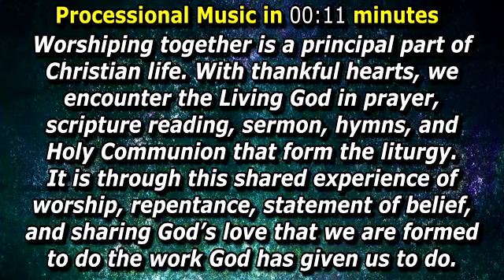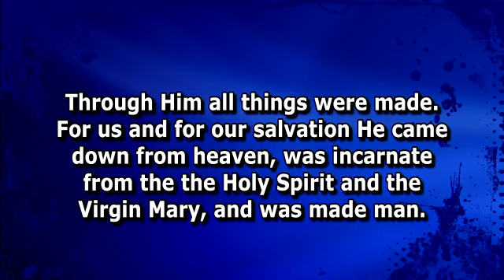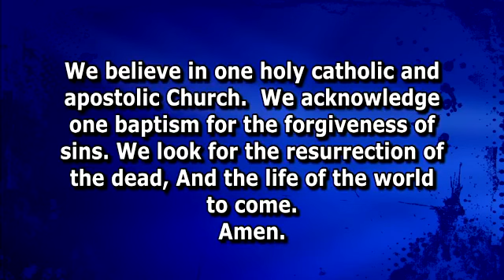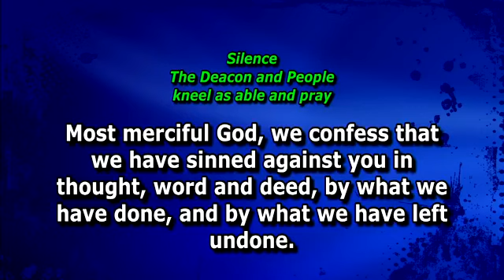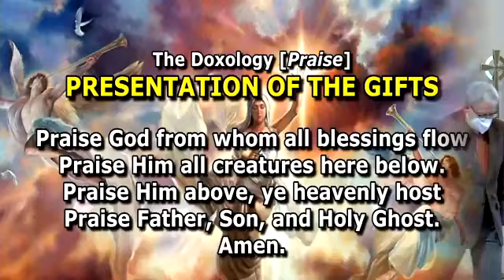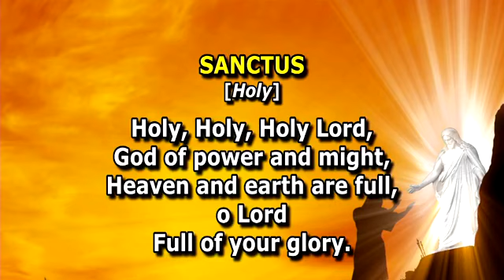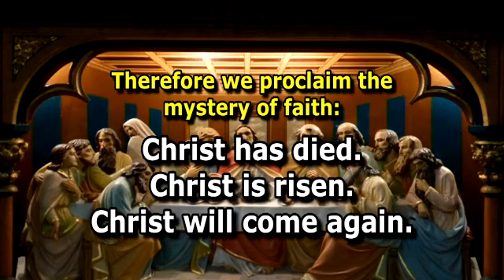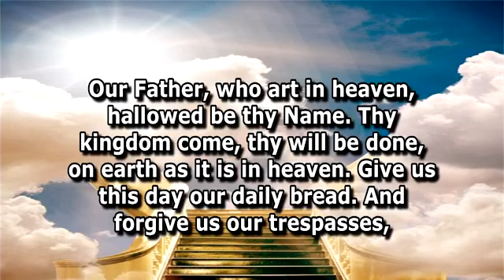Global Missions in a Time of Global Crisis 2-20-2022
2/20/2022 The Seventh Sunday of Epiphany
Series: Let Your Light Shine Before Others
Sermon: Global Missions in a Time of Global Crisis
The Rev. Dr. Gordon Pike